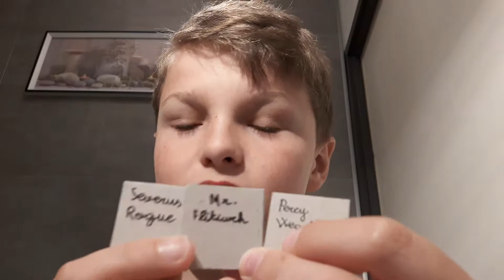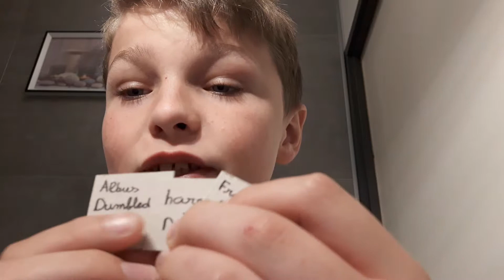Tag Harry Potter ( azkaban, meurt, marie )